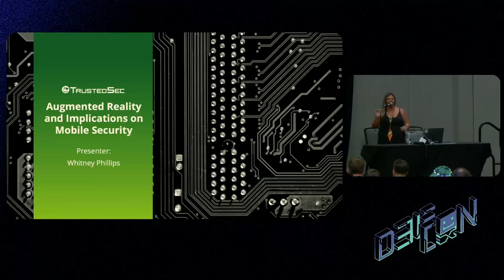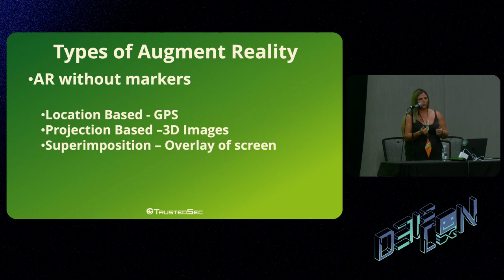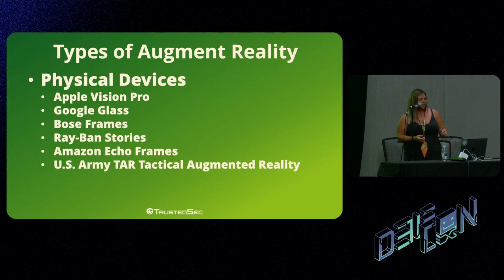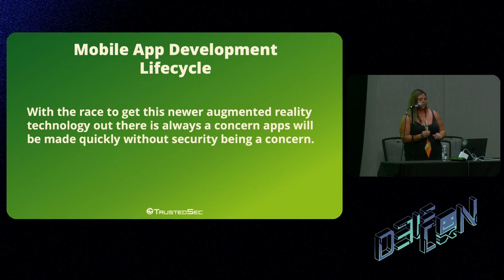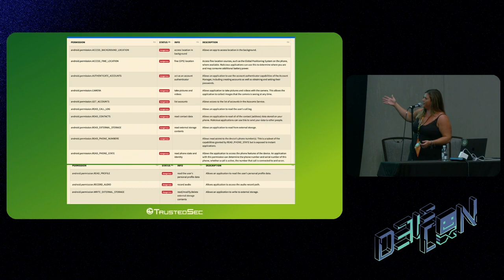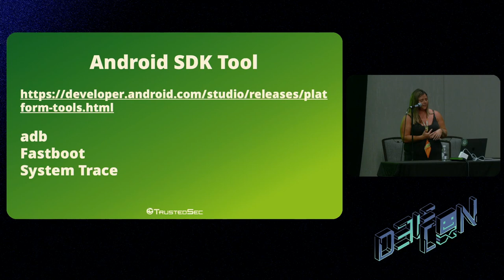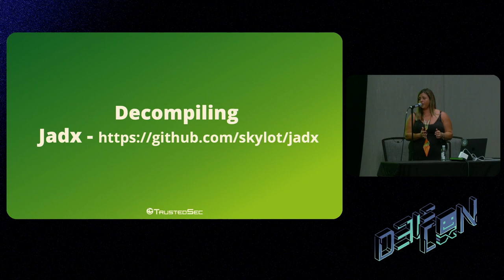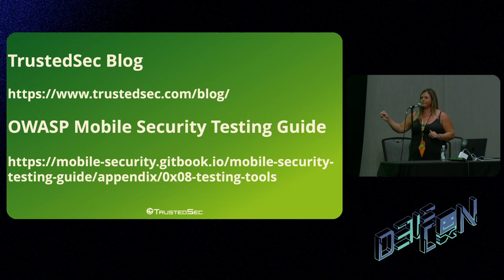DEF CON 31 XR VIllage - Augmented Reality and Implications on Mobile Security - Whitney Phillips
A discussion of the privacy and security implications of Augmented Reality, especially in the context of Mobile Security.